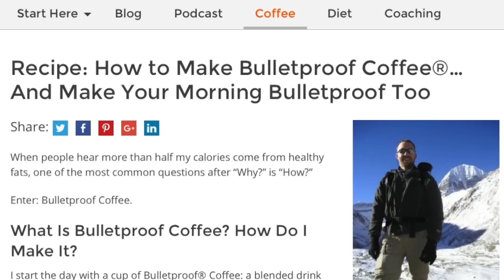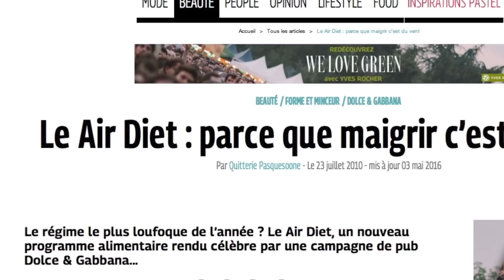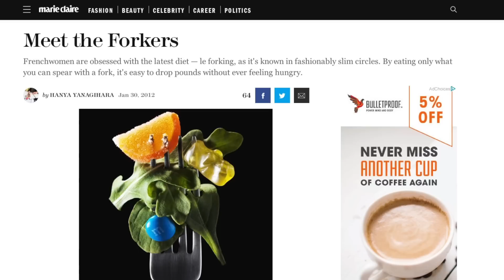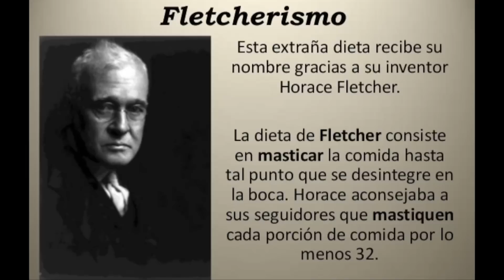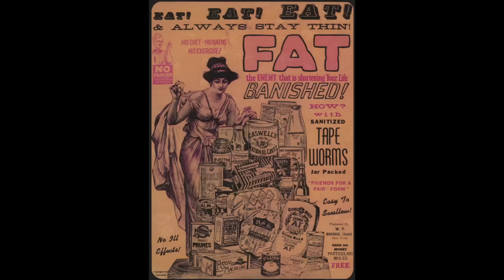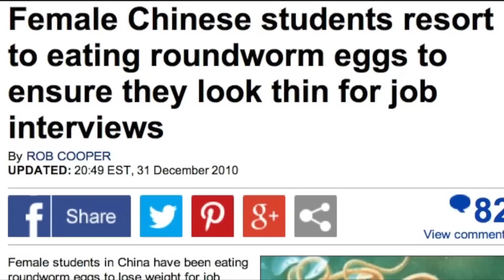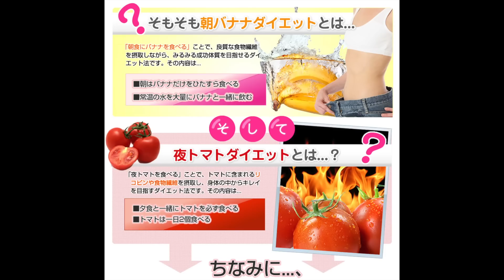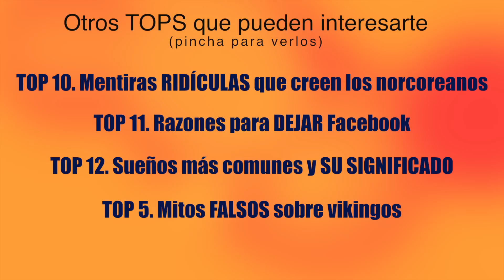TOP 12. Dietas RARAS del mundo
Dietas para perder peso. Una selección de las dietas para perder peso más raras del mundo.